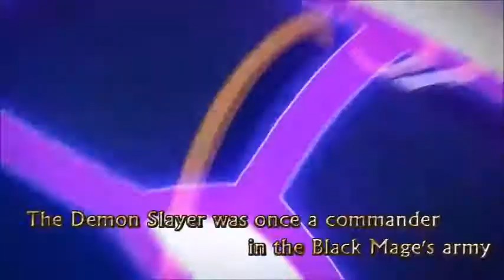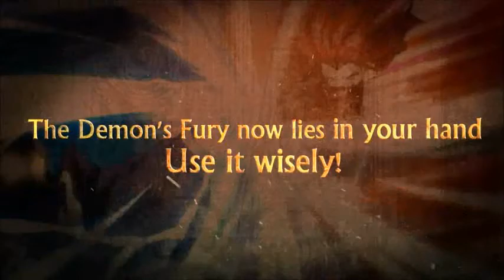Demon Slayer Trailer - Maple Story EU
Demon Slayer Trailer Maple Story EU for more gaming news and reviews